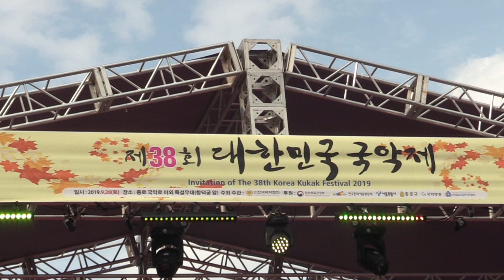의정부시립무용단 / 제38회 대한민국국악제 - 종로 국악로특설무대2019 9 28